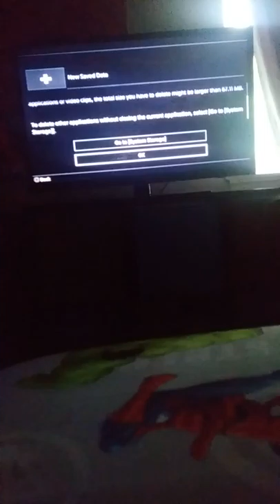Minecraft video!!!!!!!!!! And random stuff in Minecraft